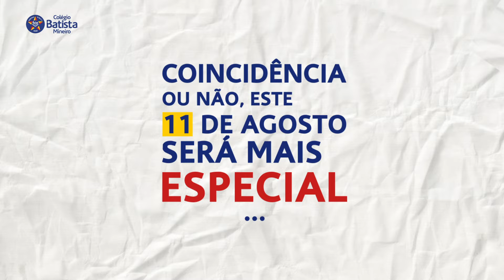Dia dos Pais e dos Estudantes | Colégio Batista Mineiro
Uma homenagem do Colégio Batista Mineiro para todos os pais e estudantes.

Queridos pais e estudantes, que vocês possam sempre esperar no Senhor, renovando suas forças, voando tão alto quanto as águias, correndo e não ficando exaustos e andando sem se cansar.
Cf. Isaías 40:31